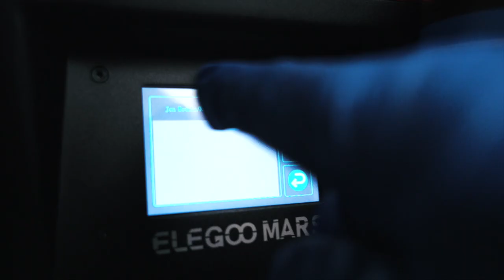3D Printing (and painting) a desk Robot.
Bleep bloop